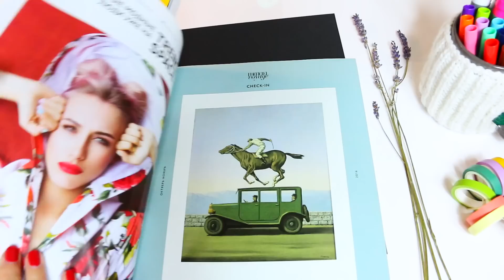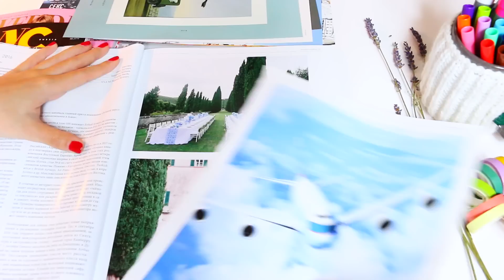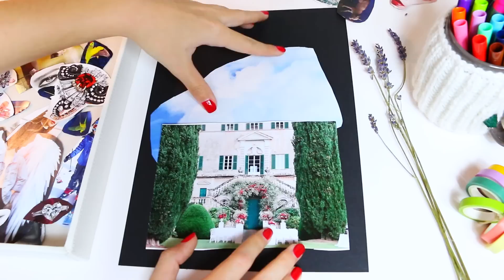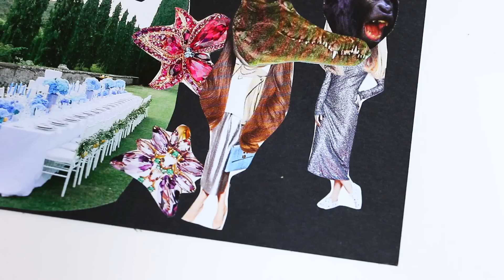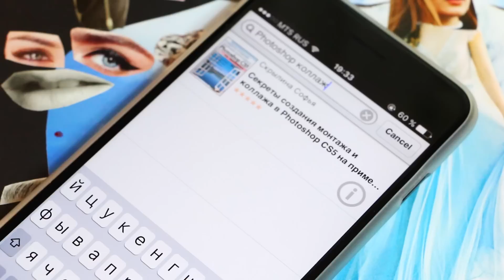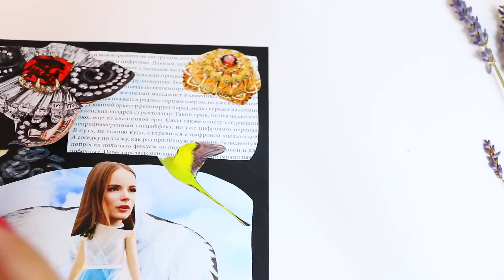✄----- Делаем Вместе КОЛЛАЖ ИЗ ЖУРНАЛОВ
Участвуй в конкурсе , собери команду быстрее всех и получи призы на всю компанию друзей :)